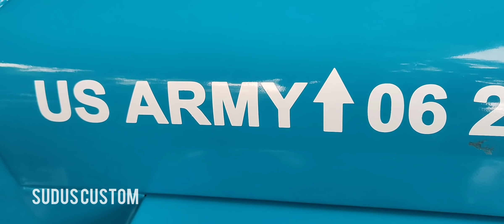Painting Job completed 🤩 | full body എങ്ങനെ paint അടിക്കാം | Handmade jeep for kids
it's fully handmade electrical drive powered jeep
it's come with disc brakes
whole body built with metal sheet